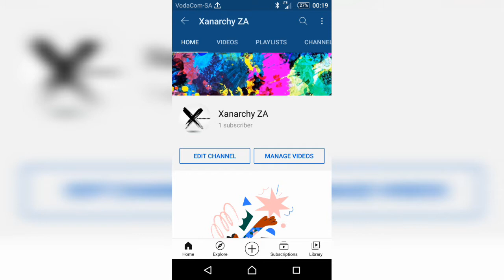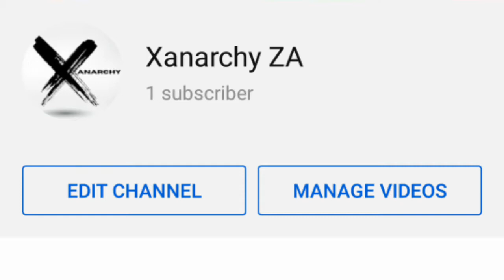CHASING DOWN A SLIPPERY BANGALORE !!!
Join The Fam, Enjoy The Content , Stay Safe, Peace

Ross Jack - Fall
Twenty One Pilots - Chlorine